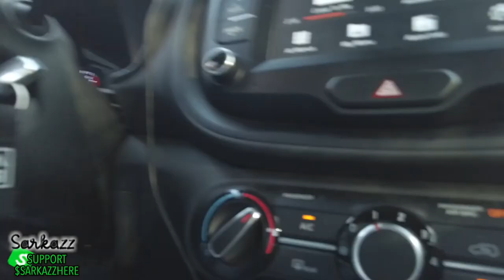DAY OFF and CHICKEN BONES🍗 VLOG #89